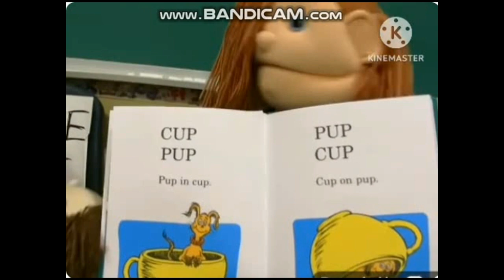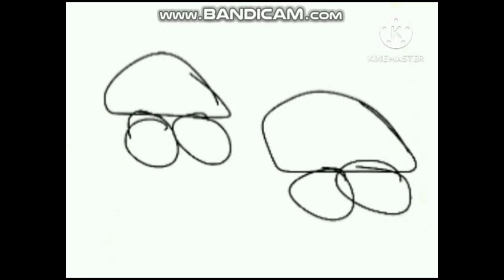RED1STSHOW EPISODE 0001 REMAKE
ADDED 1 SEMGENT IN THE COMEDY CENTRAL REMAKE